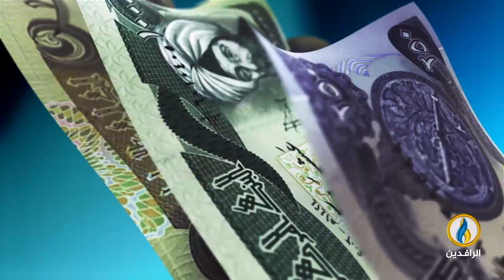أبرز الأخبار الاقتصادية على قناة_الرافدين ليوم الخميس في